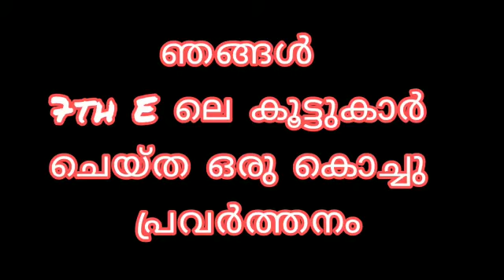ഗണപതി ഗേൾസ് സ്കൂളിൽ പഠിക്കുന്ന ഞാനും എൻറെ കൂട്ടുകാരും ചെയ്ത ഒരു കൊച്ചു പ്രവർത്തനം in lock down😷🙏🙏🙏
Video from Sujisujisha